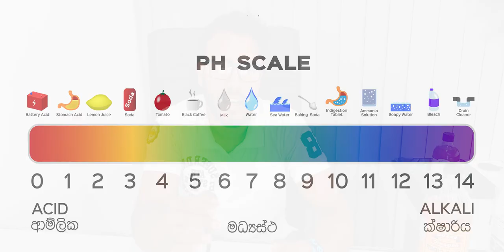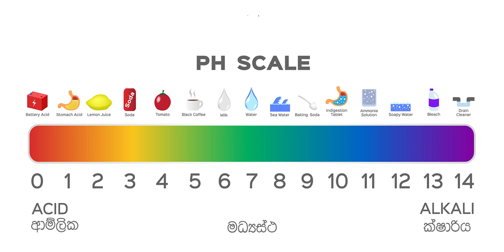Don't use ACV if you have gastritis - use this organic alternative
Although apple cider vinegar has an excellent reputation for weight loss, sugar control, and lowering the cholesterol, People with gastritis or similar intestinal disease cannot use the ACV. Therefore in this short video, I'll give you an alternative for ACV as well as a very beneficial product to cure or reduce your gastritis along with your diet.

Get in touch with me:
SWLG (Sinhala Weight Loss Guru)
Best reputed leading weight management service in srilanka.

Sinhala Weight Loss Guru (Pvt) Ltd
16/E/8 Airport Road, Unnaruwa
Minuwangoda

Our Paid Services:
Weight loss management
Type 2 Diabetes prevention diet plans
Type 1 Diabetes improvement meal plans
Cholesterol lowering diet plans
Fatty liver reversal diet plans
Pcos diet plans

SWLG Shop Online
100% ORGANIC WEIGHT LOSS PRODUCTS ONLY.

SWLG Bank Account Details:
BANK NAME: Commercial
BANK ACCOUNT NAME: Sinhala Weight Loss Guru (PVT) Ltd
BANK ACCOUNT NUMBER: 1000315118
BANK ACCOUNT BRANCH: Negombo 2nd Branch
International Banking Details
SWIFT CODE / BIC: CCEYLKLX
BANK CODE: 7056
BRANCH CODE: 118
BANK ADDRESS: 21 SIR RAZIK FAREED MAWATHA, COMMERCIAL HOUSE

SWLG Customer Care (Available WhatsApp Only)

SWLG free services for the community:
Also, Get connected with our other social media profiles